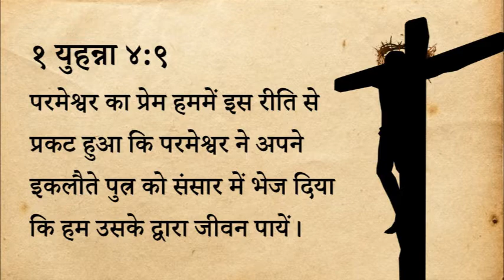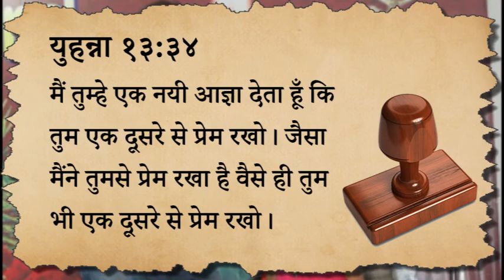353 Heavenly Manna - Prem Se Paap Mithtaa Hai (Pastor Anil Kochar)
३५३ स्वर्गीय मन्ना - प्रेम से पाप मिटता है

भजन संहिता ९१:१४
उसने मुझसे प्रेम किया है इसीलिए मैं उसे छुड़ाऊँगा

१ युहन्ना ४:९
परमेश्वर का प्रेम हममें इस रीति से प्रकट हुआ कि परमेश्वर ने अपने इकलौते पुत्र को संसार में भेज दिया कि हम उसके द्वारा जीवन पायें।

युहन्ना १३:३४
मैं तुम्हे एक नयी आज्ञा देता हूँ कि तुम एक दूसरे से प्रेम रखो। जैसा मैंने तुमसे प्रेम रखा है वैसे ही तुम भी एक दूसरे से प्रेम रखो।

स्वर्गीय मन्ना - पास्टर अनिल कोचर